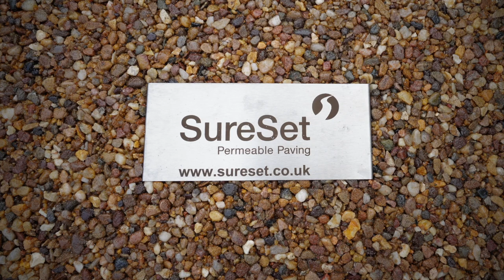Enhance the look of an entrance with resin bound steps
This video is showing how you can use permeable resin bound materials on steps and improve the look of the step riser.
Whether you only have one step or many you can use SureSet resin bound paving to make them look stylish and fit in with your resin bound project. The steps will still be fully permeable and you won't have any loose stones.
You can learn more about our product by reading our blogs
On our website, we have a photo gallery full of projects we have completed from a few square meters to thousands of m², no job is too small or big for SureSet.
We also have an online shop for all your DIY Resin Bound Paving Needs - wwwsuresetshop.com